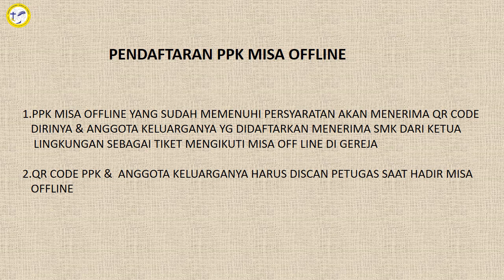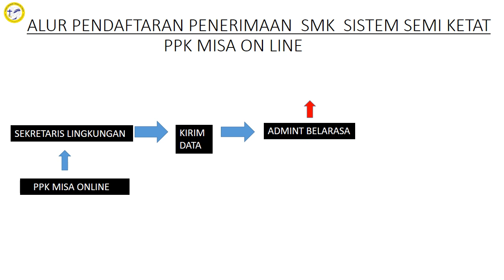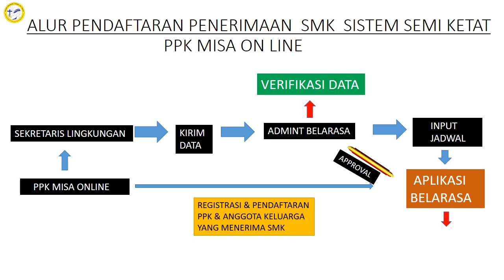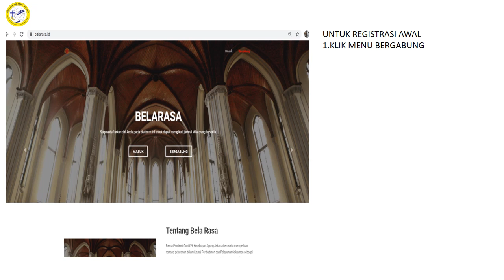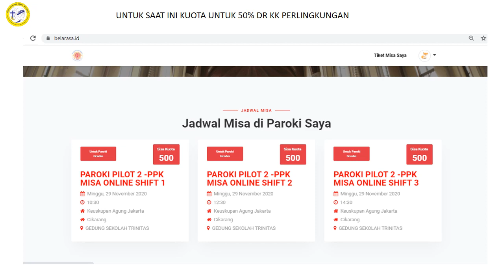Pendaftaran Pengajuan Penerimaan SMK untuk PPK Misa Offline dan Misa Online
Paroki Cikarang Gereja Ibu Teresa